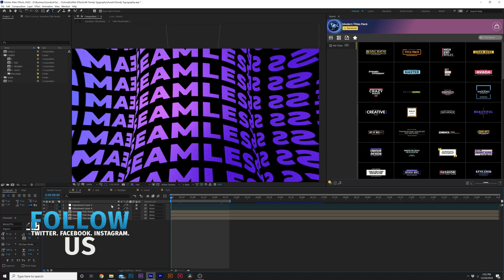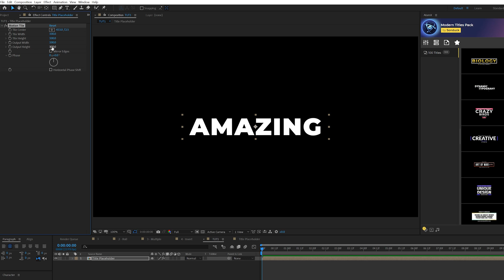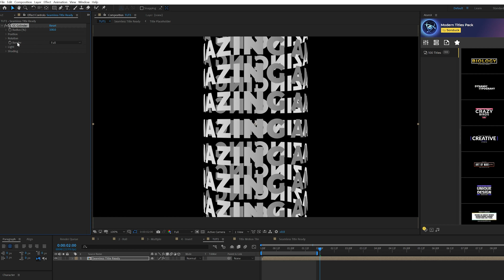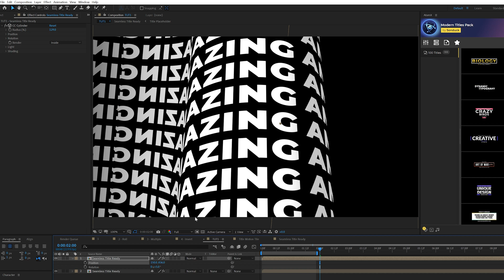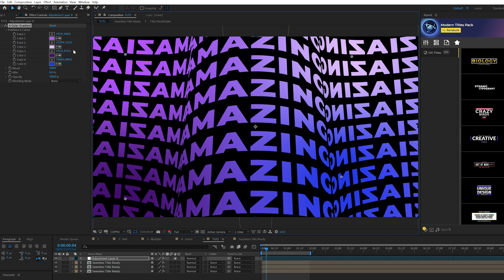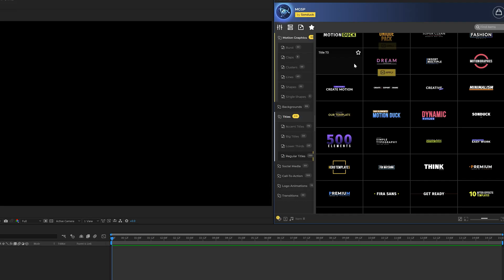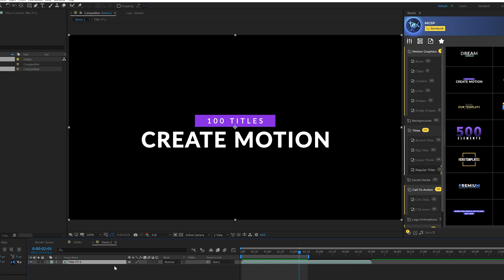3 Trendy Seamless Title Motion Graphics in After Effects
Creating seamless titles was one of my favorite things to create in 2020. As the year wraps up, I wanted to produce another short tutorial on this technique. So in this After Effects tutorial, we're going to create a seamless cylinder title. This seamless titles might seem simple, but it has the power of illusion. Even though, the process is easy on this one, it can be a little challenging, so I decided to make a tutorial on it! But don't worry, it's fun and easy.

Over 650 elements ranging from accent motion graphics, titles, and backgrounds! Start saving hours of time and producing awesome work easily with the Motion Graphics Starter Pack!

Timecode:
0:00 Intro – Smash The Like Button :)
0:36 Tip One - Seamless Title Across Entire COMP
2:05 Tip Two - Cylinder Seamless Title
4:09 Tip Three - Create Effects For Seamless Titles
5:35 Use Over 650 Templates With Our After Effects Extension
7:04 Outro - Please Subscribe :)